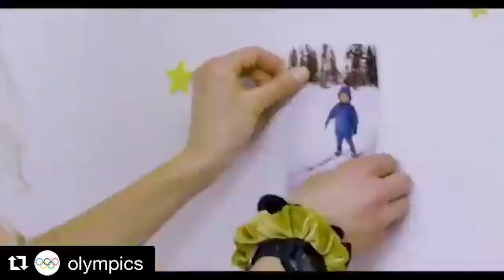Olympic Dreams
Official Selection fo the 2020 Victoria Film Festival